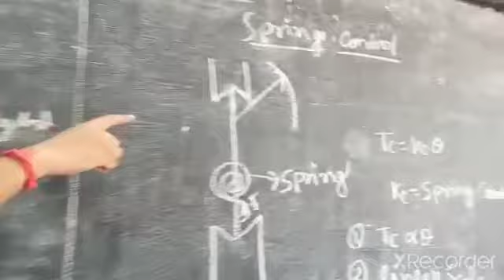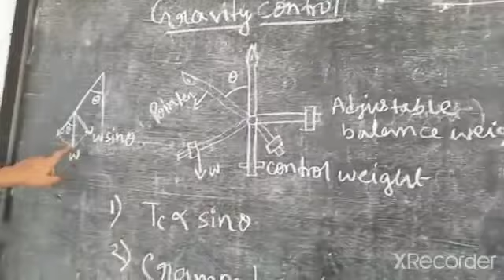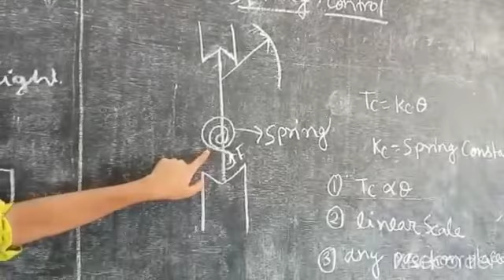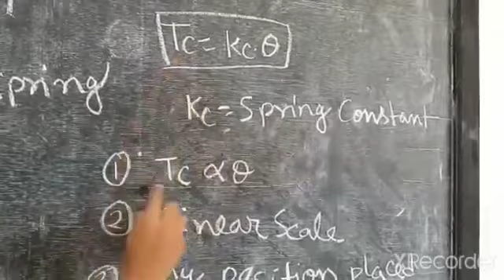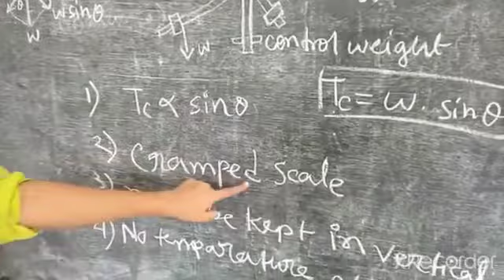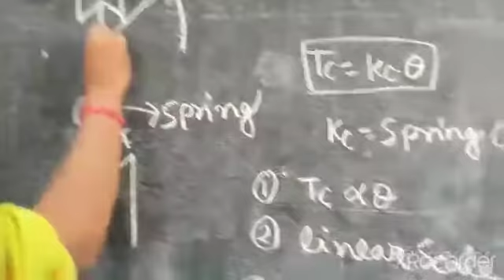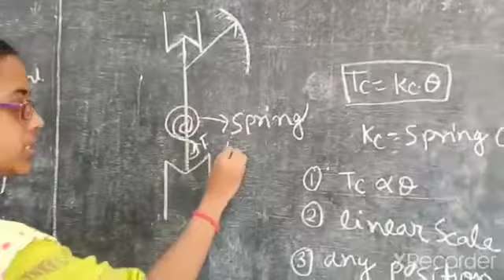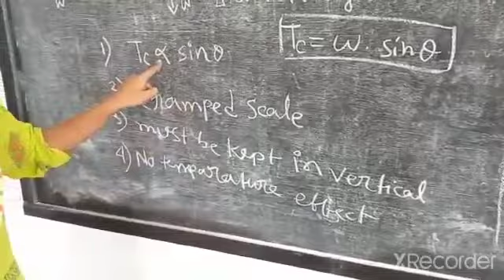Controlling torque in an indicating instrument